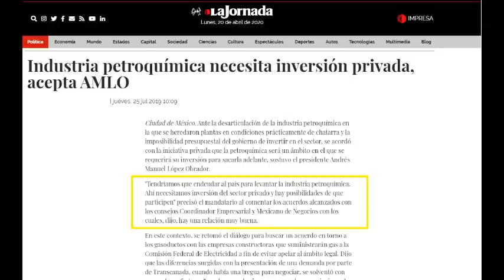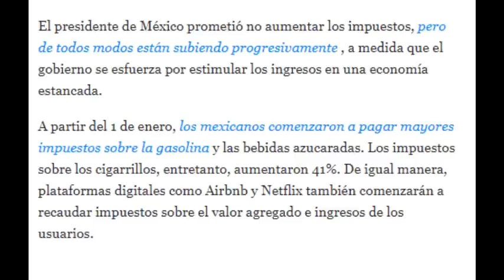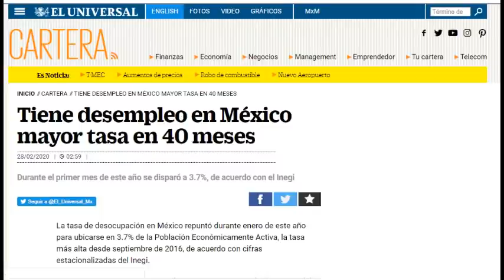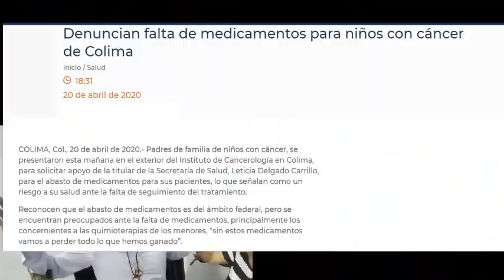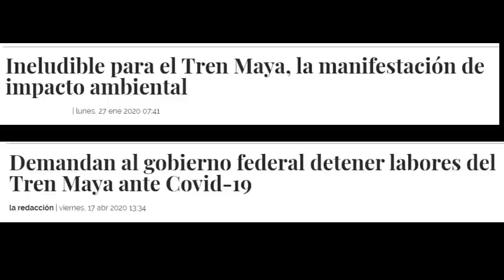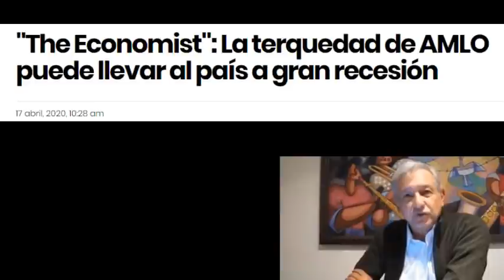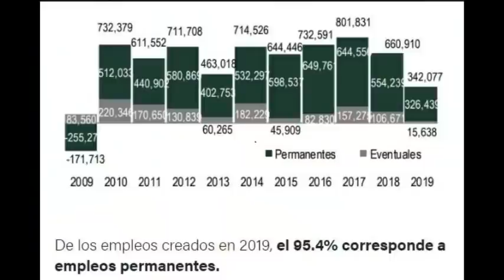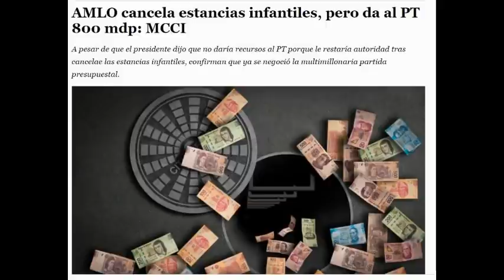Andrés López da las razones por las que AMLO debe irse antes del 1o. de Diciembre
Aquí los argumentos contundentes porque el PEJELAGARTO DEBE IRSE.